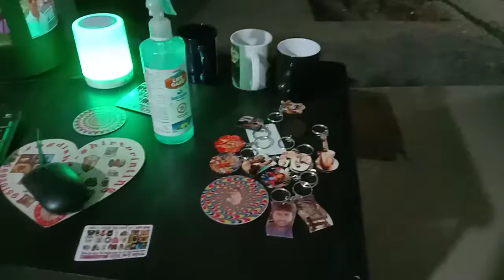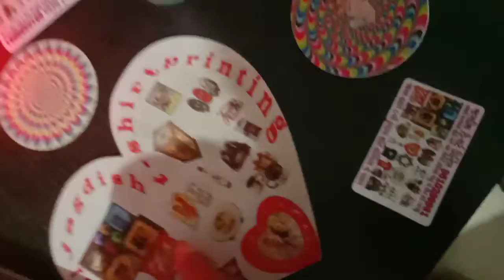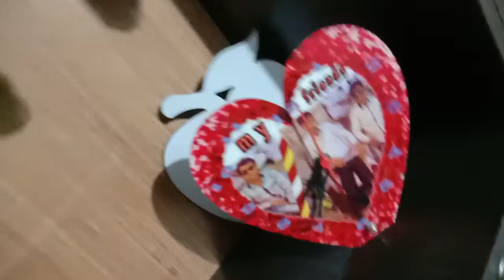Jagdish T shirt printing